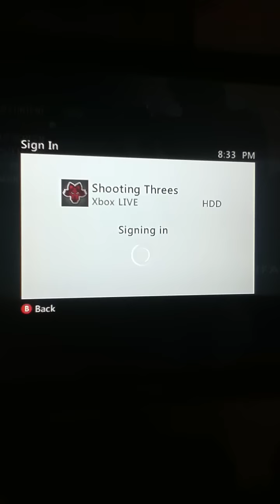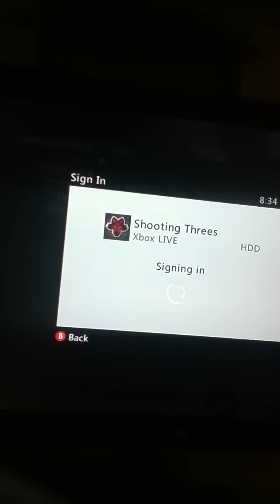Them booting me off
Wowowowo then they did it again so I couldn't report